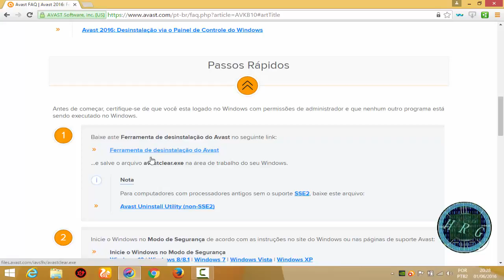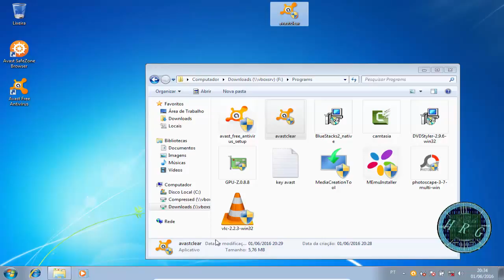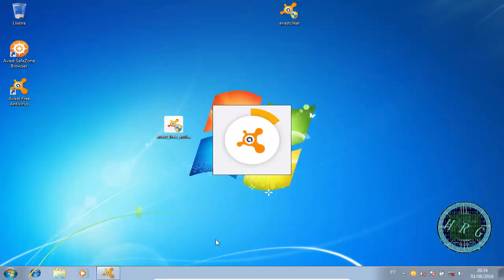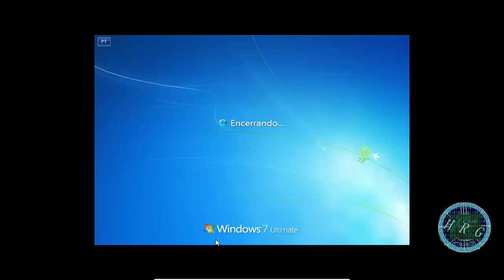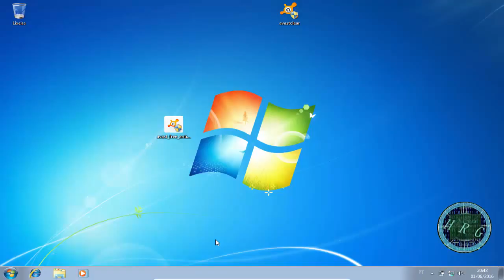como desinstalar completamente o avast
como desinstalar o avast completamente do windows 10 ano 2020 sem voz de robô minha voz original

olá, ta aqui o vídeo vou mostrar um erro comum para quem tem Outlook e Hotmail
tenta entrar em modo de segurança do windows, _*o erro da  senha está incorreta  tente  novamente*_